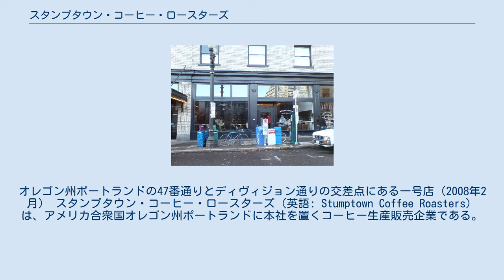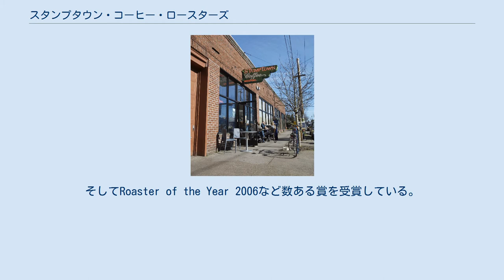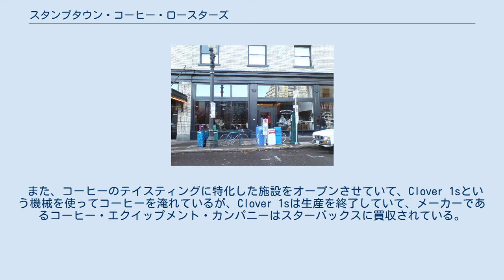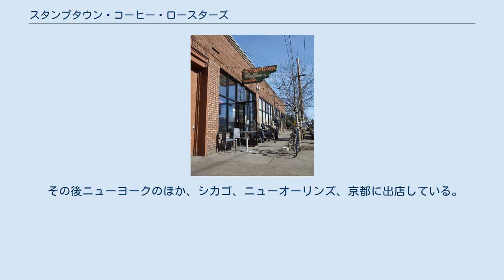スタンプタウン・コーヒー・ロースターズ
オレゴン州ポートランドの47番通りとディヴィジョン通りの交差点にある一号店（2008年2月） スタンプタウン・コーヒー・ロースターズ（英語: Stumptown Coffee Roasters）は、アメリカ合衆国オレゴン州ポートランドに本社を置くコーヒー生産販売企業である。
1999年にサウスイースト45番通りとディヴィジョン通りの交差点にあるフラグシップ的位置の喫茶店とロースタリーがオープンした。
ポートランドにはその他喫茶店3店舗とロースタリーとテイスティングのための別館があり、シアトル、ニューヨークにも進出している。
2012年8月、本社をポートランド市内にあるセントラル・イーストサイド工業地区に移転した。
 ポートランドにおいて、「革命的なコーヒービジネス」を掲げ「コーヒー消費者の持つ味覚の洗練」を支援することを自社の商慣行や品質基準にしている。
創業者のディアン・ソレンソンとスタンプタウン・コーヒー・ロースターズはサードウェーブコーヒーと称される運動の一部と呼ばれている。
 最高品質のコーヒーを追求するソレンソンや社員は自らの足でかなりの時間をかけて農場を訪れたり、納得できる品質のコーヒーを喜んで高い価格で買い付けていて、時折公正取引価格の3〜4倍で買い付けることもあり、コーヒー豆買い付け価格の最高額を記録したこともある。
またソレンソンはコーヒー生産者との持続可能な関係を築くことでも知られる。
 サウスウェスト・シャーク通りにある店舗 ソレンソンは社員が結成した数組のバンドが参加したコンピレーションアルバムの製作資金を出したり、フルタイム勤務のマッサージセラピストを雇用するなど社員に対し珍しい特典を提供している。
そしてRoaster of the Year 2006など数ある賞を受賞している。
 2011年、ニューヨークの未公開株ファンドであるTSGコンシューマーパートナーズからTSGの下でオレゴン州での事業再登録を含む大規模投資を受けたが、税金に関する要因により、現在財政的な拠点をデラウェア州に置いている。
これにより、スタンプタウンは競売に掛けられたと多く報じられたが、確認されたところによるとソレンソンは法的に会社を未だに続けているとされている。
2013年2月現在、ジョーンズ・ソーダー社のジョス・リッチが社長に就任している。
 2015年、セカンドウェーブのコーヒー会社であるピーツ・コーヒー&ティーにより、同じくサードウェーブのインテリジェンシアとともに買収された。
 ポートランドにおいて4軒の喫茶店と2箇所の補助的施設を経営している。
サウスイースト45番通りとディビジョン通りの交差点、サウスイースト34番通りとベルモントの交差点、サウスウェスト3番通りとアッシュ通りのダウンタウンとサウスウェストスターク通り1022にあるエースホテルポートランド内にカフェを出店している。
サウスイースト34番通りとディビジョン通りの交差点に焙煎工場が、本社内に販売店がある。
サウスイーストディビジョン通りにある店舗はかつて「ザ・ヘア・ブレンダー」と呼ばれたヘアサロンがあり、現在スタンプタウンのシグネチャーエスプレッソブランド名の1つに採用している。
 また、コーヒーのテイスティングに特化した施設をオープンさせていて、Clover 1sという機械を使ってコーヒーを淹れているが、Clover 1sは生産を終了していて、メーカーであるコーヒー・エクイップメント・カンパニーはスターバックスに買収されている。
2013年現在、本社はサウスイースト産業地域にある。
 2007年11月、シアトルに喫茶店を2店舗出店、アベニューイースト12番通りとイーストスプリング通りの交差点とイーストパイン通りとベルモント通りの交差点に店舗がある。
 2009年9月、ニューヨークのエースホテルに出店した。
2010年5月に、ソレンソンはアムステルダムのザ・パイプ地域にポップアップ的な店舗を出店したが、恒久的な営業を目的としていなかったとして同年に閉店した。
 2013年5月、ニューヨークの30ウエスト8番通りにブリューバーを出店した。
 2013年10月、ロサンゼルスのサウスサンタフェ806番地にカフェとロースターを出店した。
 その後ニューヨークのほか、シカゴ、ニューオーリンズ、京都に出店している。